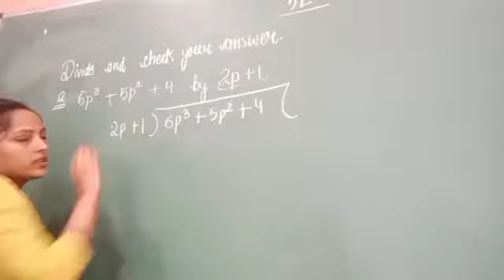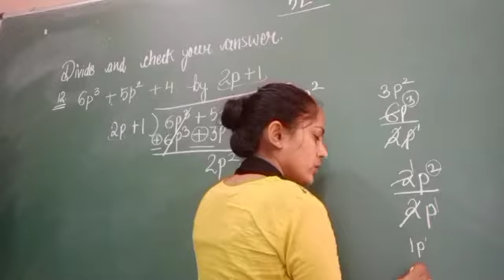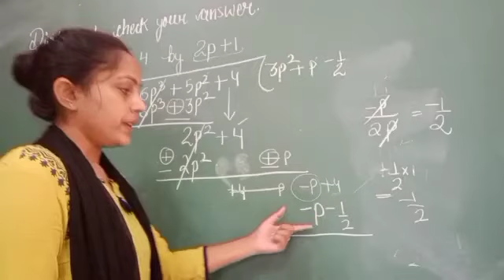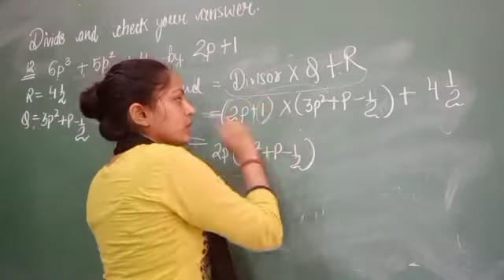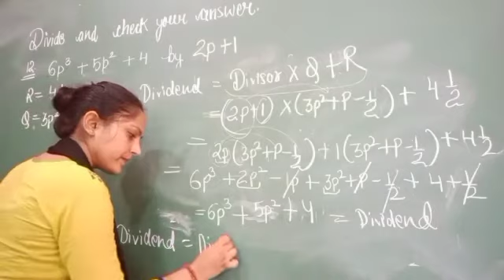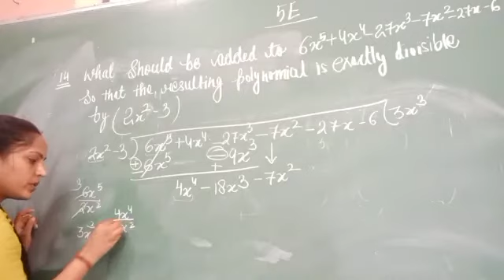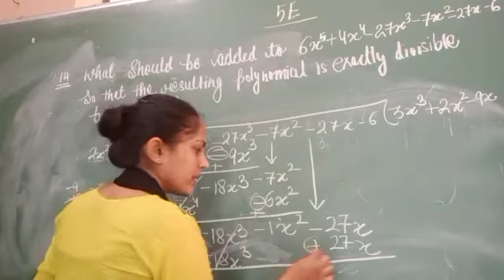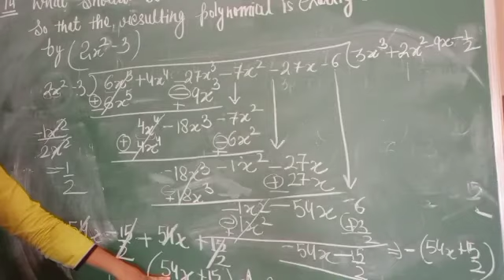Class-8 ||Maths || Ex-5E || Que - 12 & 14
composite maths
Exercise - 5E
Que - 12 & 14